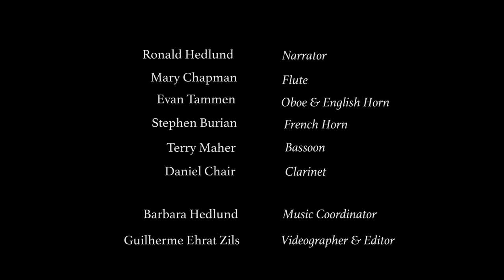Peter and The Wolf - Recording/Editing project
This video was recorded and edited by  Guilherme Ehrat Zils on June 2 - 2017 for

Anne Newmann - Puppetfolk Productions
Mike O'Brien  - Clothespin Puppets

Champaign Urbana Symphony Orchestra Guild

Funded by

The Urbana Public Arts and Culture Commission

Credits:
Ronald Hedlund - Narrator
Mary Chapman - Flute
Evan Tammen - Oboe & English Horn
Stephen Burian - French Horn
Terry Maher - Bassoon
Daniel Chair - Clarinet

Barbara Hedlund - Music Coordinatos
Guilherme Ehrat Zils - Videographer & Editor